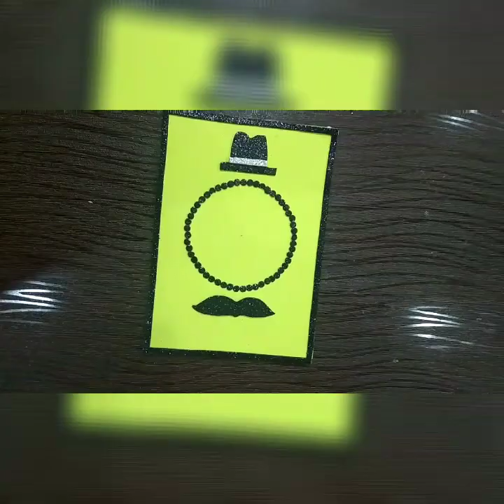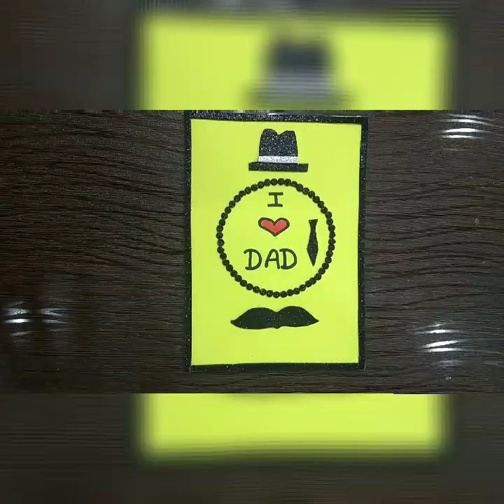Father's Day Card/How to make Father's Day Card/Father's Day Greeting card/ Father's Day card idea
Hello friends
In this video I will show you how to make easy and Beautiful card for father's day.